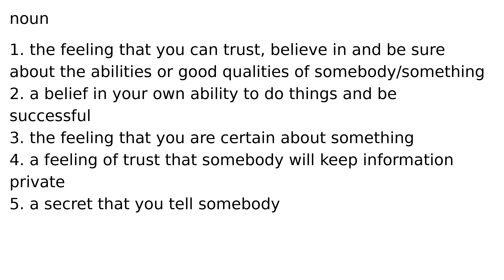confidence noun meaning meanings definition definitions phonetics pronunciation english di